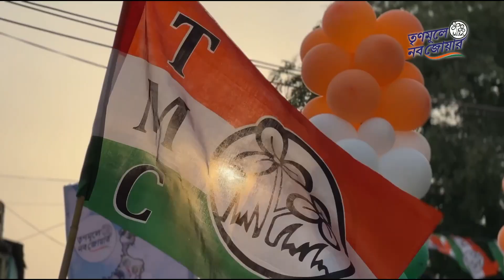Jono Sanjog in Falta | South 24 Parganas | Abhishek Banerjee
Shri Abhishek Banerjee's Jono Sanjog in Falta, South 24 Parganas was charged with infectious energy on Day 50 of JonoSanjogYatra

দক্ষিণ ২৪ পরগনার ফলতায় জনবিস্ফোরণ!
জন সংযোগ কর্মসূচিতে আবেগে ভাসলেন শ্রী অভিষেক বন্দ্যোপাধ্যায়!

TRINAMOOLE NABO JOWAR CAMPAIGN AIMS TO :

1. Strengthen the party’s resolve to remain connected with the masses through a Pan-State Yatra by AITC National General Secretary, Shri Abhishek Banerjee, traversing through every district of Bengal.

2. Pioneer the process of PRI candidate selection at the grassroots by providing people with a platform to voice their opinion through a State-wide referendum.